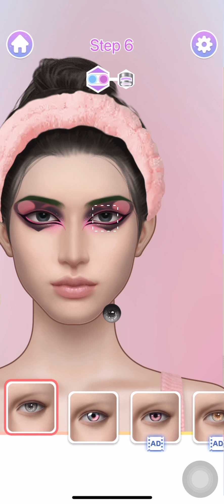ASMR 35 | Feet Nails Body Face Lips Hair Treatment | Makeup Tutorial Makeup Beauty Woman | Animation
ASMR | Feet Nails Body Face Lips Hair Treatment | Makeup Tutorial | Makeup Beauty Woman | Animation Transformation

All videos in my channel are AI Created and all are Fake Situations !!!

I just want to show all of them to you all for relaxation !!!

 Enjoy it every one !